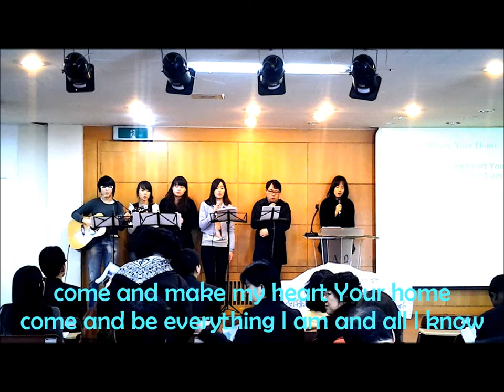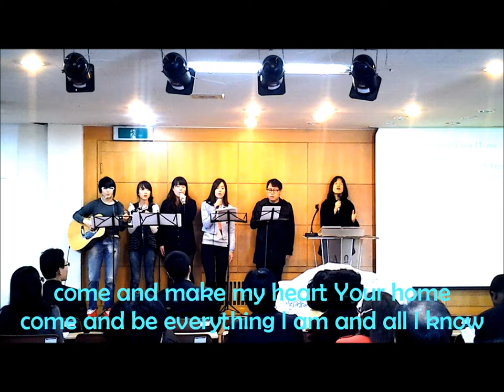SEM Praise Team - My Heart, Your Home (with lyrics)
P.S.